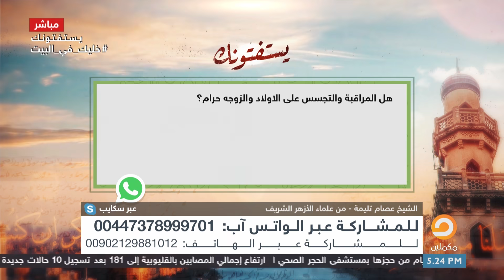هل المراقبة والتجسس على الاولاد والزوجه حرام؟